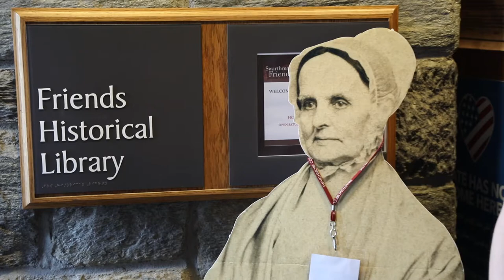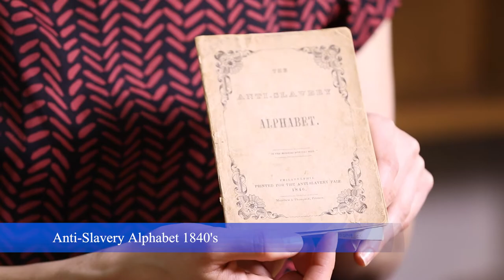The Magic of the Friends Library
Celia Caust-Ellenbogen '09 provides a look inside the Swarthmore’s Friends Historical Library, which provides not just a history of Quakers, but also hidden historical narratives.